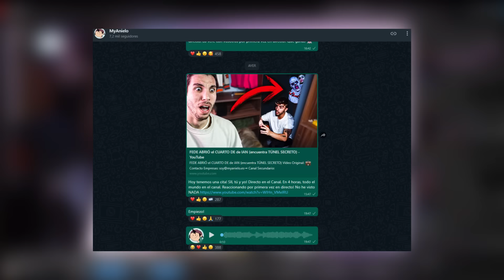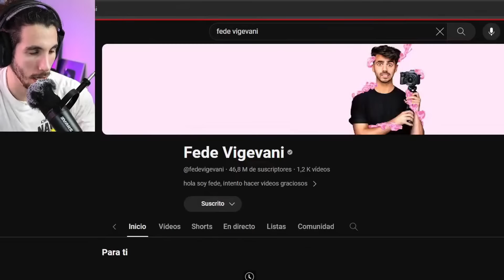encuentro un TÚNEL en el CUARTO de FEDE VIGEVANI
Hoy vamos a reaccionar al vídeo de FEDE! Editado del directo.